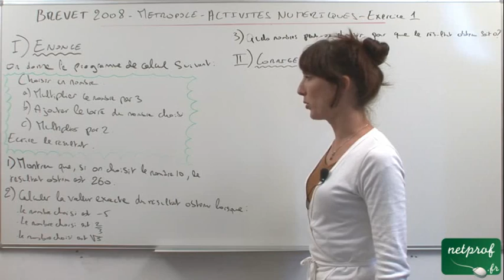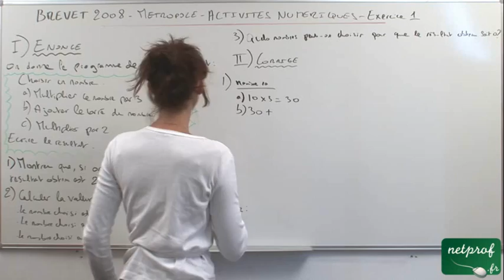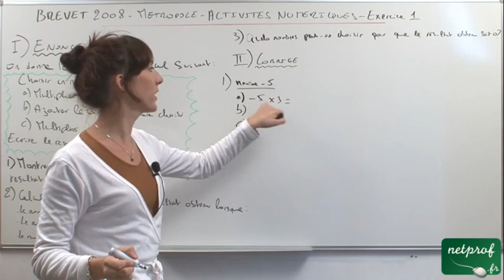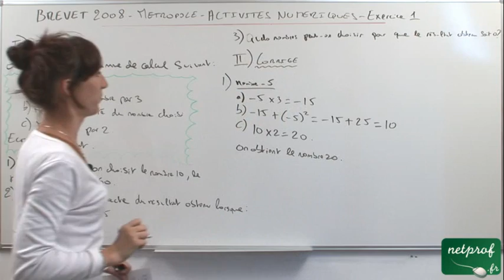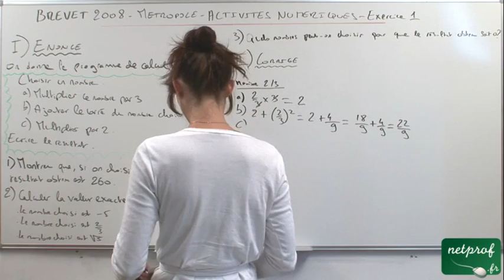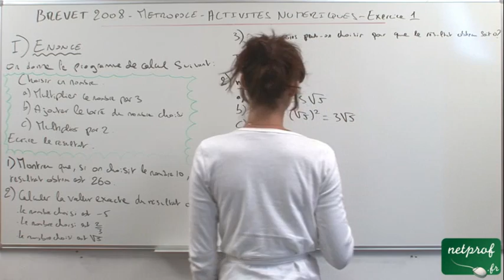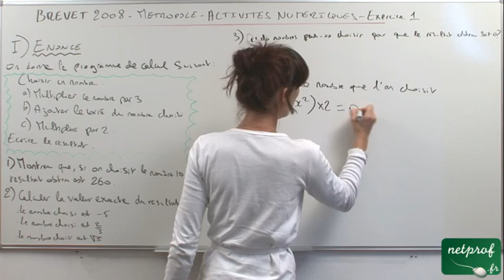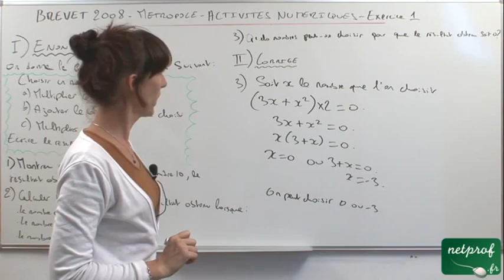Brevet 2008 Activites Numerique Exercice 1